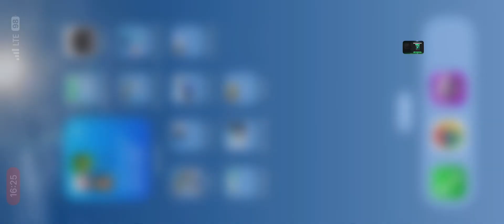Alles weg in FIFA mobile alles!!!!!!!!!